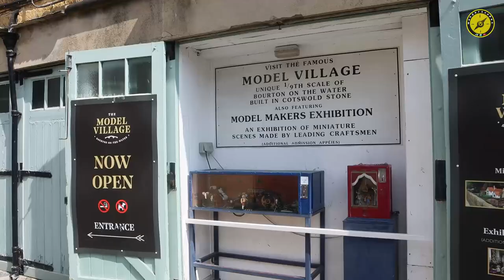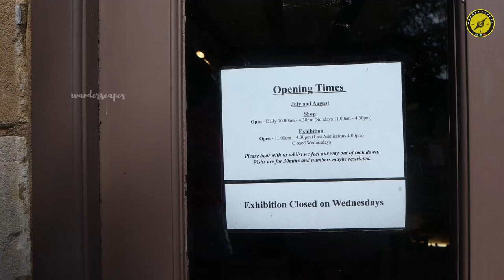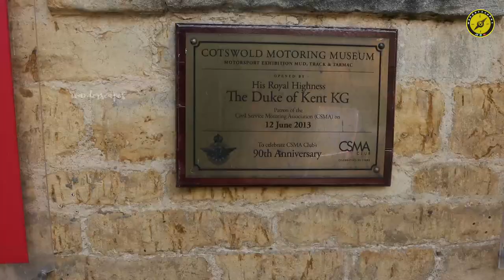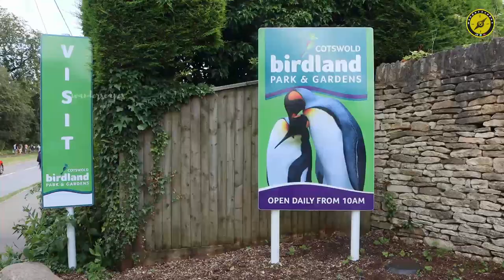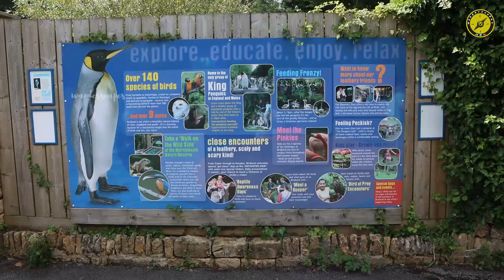Venice of the Cotswolds, England || Bourton-on-the-Water || The Cotswolds Travel Series Ep#1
A new travel series - The Cotswolds - starts with this video.

Bourton-on-the-Water is a must visit destination in the Cotswolds. its high street, flanked by long wide greens and the River Windrush is an enchanting sight. There are five low, arched stone bridges crossing the river, built between 1654 and 1953. This led to Bourton-on-the-Water being nicknamed as "Venice of the Cotswolds".

There is much to see and do in Bourton-on-the-Water. A visit to model village, model railway, motor museum, bird park and dragonfly maze can be fun filled. What's more, a walk along the river or among the streets full of honey-coloured lime cottages in itself is an amazing way to explore the village.

If you are not a fan of huge crowds, visiting Bourton-on-the-Water during holidays and weekends might not be a great idea as people throng to the place to wind down and have fun. On the other hand, if you fun and frolic, that's the best time to enjoy a carnival-like atmosphere. Whatever, your preferences are, you will love the place - it is charming.

The Cotswolds
The Cotswolds is an area comprising the Cotswold Hills, a range of rolling hills in south-central, West Midlands and South West England. The area is defined by a unique grassland habitat created by a bed rock of golden coloured Jurassic limestone, otherwise known as Cotswold stone. Equally popular are the villages with charming English cottages, historical towns and stately homes.

Designated as an Area of Outstanding Natural Beauty (AONB), Cotswolds charms its way into the hearts of the visitors who come here to enjoy the lovely English Countryside.

There is so much to see and do in the Cotswolds. We are attempting to bring you a glimpse of some of the most beautiful sights and experiences from there.

00:00 Intro
00:37 Reach Bourton-on-the-Water
01:29 Model Village
4:43 Bourton-on-the-Water
5:24 About the place
8:22 Lunch
9:39 Model Railway
10:04 Motoring Museum
11:04 Cottages
12:38 Cotswold limestone
13:09 A walk through the streets
14:36 Birdland
15:35 Dragonfly maze
16:30 Conclusion
17: 11 Outro